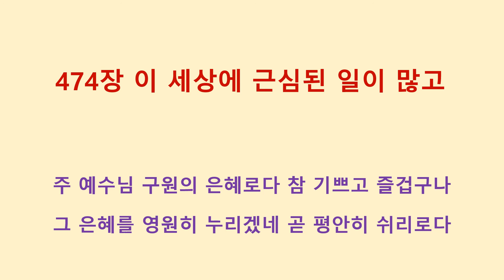474장, 이 세상에 근심된 일이 많고